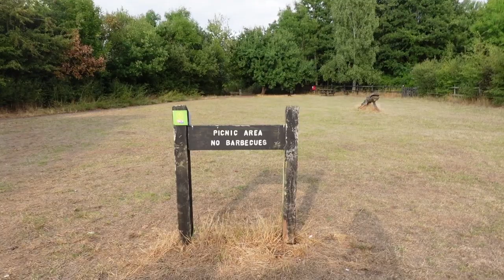21st WEDDING ANNIVERSARY CELEBRATION WITH FAMILY OF 10 🎊❤️ *MUST WATCH* (PICNIC)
-Follow The Queens Family Instagram:
the.queensfamily